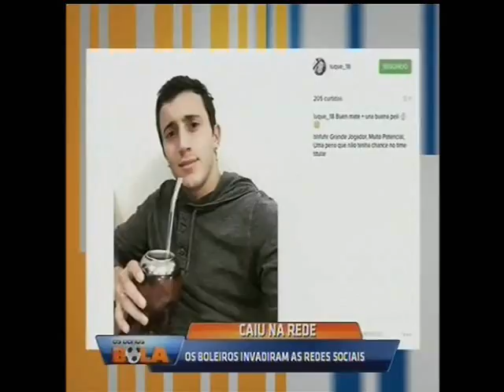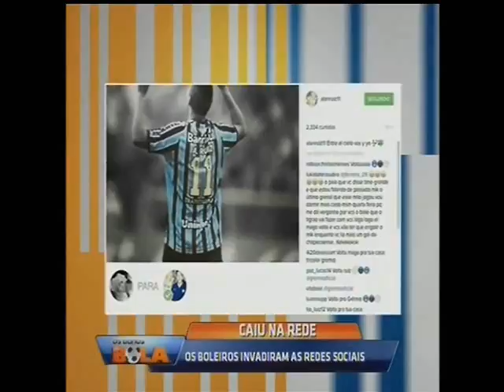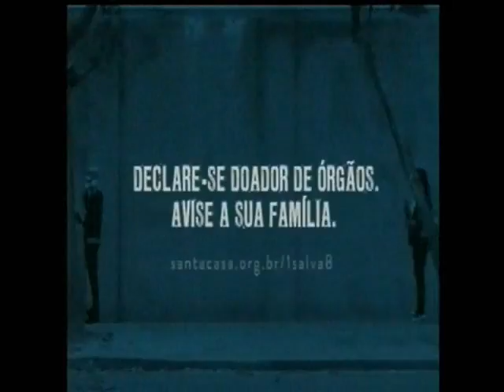Os Donos da Bola RS 21/07/2015 - Parte 2